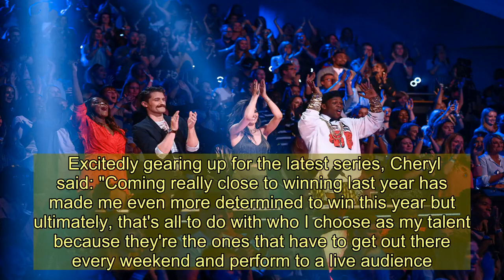Cheryl stunned by 98-year-old who auditioned for The Greatest Dancer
CHERYL Tweedy has revealed a 98-year-old left her stunned when she auditioned for The Greatest Dancer.  Ahead of series two getting underway this weekend, Cheryl has told of her standout moments during filming as she makes a return with fellow judges Oti Mabuse, Matthew Morrison and newcomer Todrick Hall.   She managed to get to the final last year with her act Harry and Eleiyah, butt they were beaten at the final hurdle by winner Ellie Fergusson.  Excitedly gearing up for the latest series, Cheryl said: "Coming really close to winning last year has made me even more determined to win this year but ultimately, that's all to do with who I choose as my talent because they're the ones that have to get out there every weekend and perform to a live audience.  "The standard of talent has been really, really great this series. It's really interesting watching the different genres of dance. I've loved it.  "My standout moment from auditions is probably the 98-year-old woman who came on the show because I just couldn't believe that she was still determined enough to put herself through the process of an audition at 98 years old. I found that really inspiring."   Cheryl went on to add that she's returned to series two with a few tricks up her sleeve so her act will take home the crown.  She said: "This year I came in thinking, I need to see somebody I can already visualise on the main stage at the live shows because I didn't have the experience before.  "Now I know what to expect so I was looking at them through a different eye.  "I'm gonna bring good vibes, good energy, big performances and I want it to be all different types of performances.  "So high energy, slow moments, I want to bring all different flavours so I need my acts to be a variety.  "I'm going into this series knowing what I want to see in the live shows and that's the way I'm going to look at them through my eyes.   "I'm going to think, can I work with you and what does that look like on live TV?"  The judging line-up this series sees the arrival of Todrick Hall who reached the semi finals of American Idol in 2010 and then became a choreographer on RuPaul's Drag Race.  Matthew gushed: "Todrick has completely changed the dynamic of the show. I think more in the way that I used to have these two beautiful ladies all to myself, but now Todrick has come in and he's sitting next to Cheryl.  "He’s just so much fun to be around and honestly, when he speaks he gives his critique to the contestants.   "I learned so much from him myself. He's just so well spoken. He’s just got this light about him and I really just enjoy being around him. I think we all do. He just fits right into the family."  He added: "Oh man, it feels